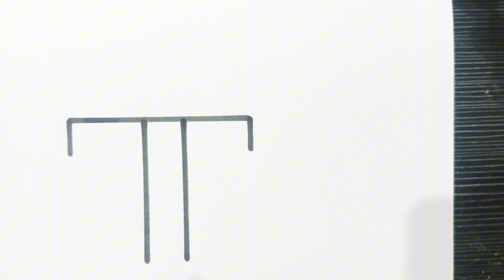HOW TO DRAW A GIFT BOX || STEP BY STEP